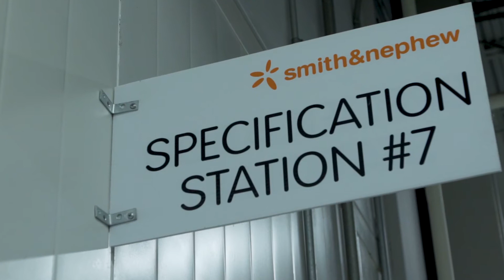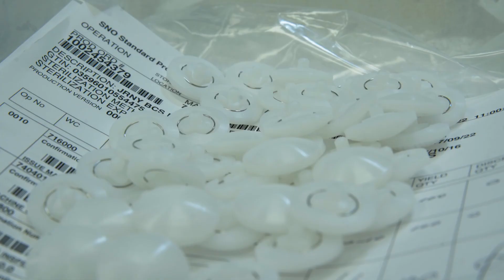Unemployment Isn't Just About Numbers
When we talk about the historic unemployment rate and job growth in Tennessee, the story isn’t just about numbers. It’s about real Tennesseans like Ricky, who works at Smith & Nephew in Memphis while attending the local Tennessee College of Applied Technology. Smith & Nephew, which manufactures orthopedic medical devices, has expanded in Memphis, bringing new jobs to the area and employing Tennesseans like Ricky.